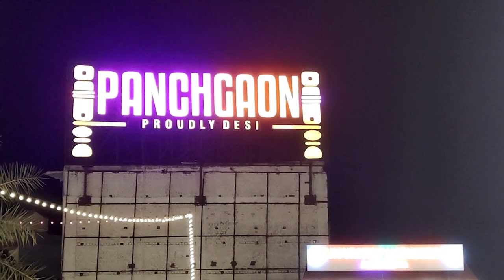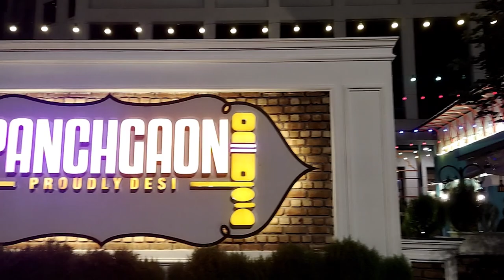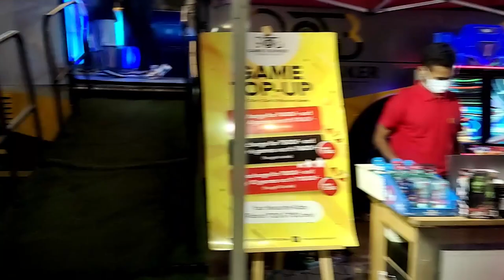India's Biggest Sarpanch Paratha || 22 Inch Paratha || Manesar || Food Challenge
Details of Restaurant:
PanchGaon-Proudly Desi Restaurant
NH 48, Manesar, Kukrola, Haryana 122413

Toodles !!